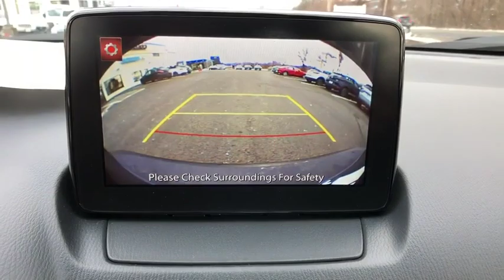2019 Mazda CX-3 Brookfield, Ridgefield, New Milford, New Fairfield, Danbury, CT M90561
Eternal Blue New 2019 Mazda CX-3 available in Danbury, Connecticut at Colonial Mazda. Servicing the Brookfield, Ridgefield, New Milford, New Fairfield, CT area.

Colonial Mazda
100 Federal Rd,

Eternal Blue 2019 Mazda CX-3 Sport AWD 6-Speed Automatic SKYACTIV?-G 2.0L 4-Cylinder DOHC 16V/br/br27/32 City/Highway MPG